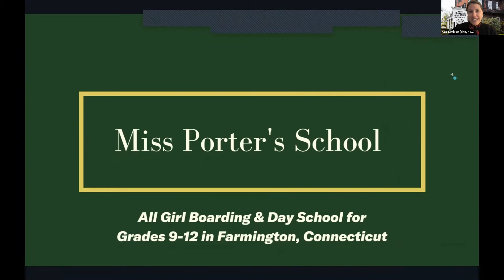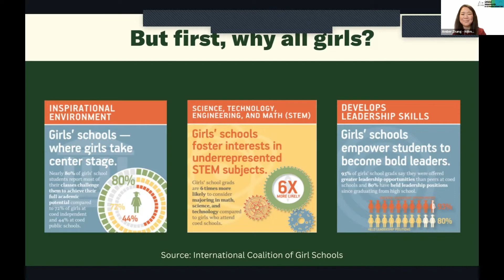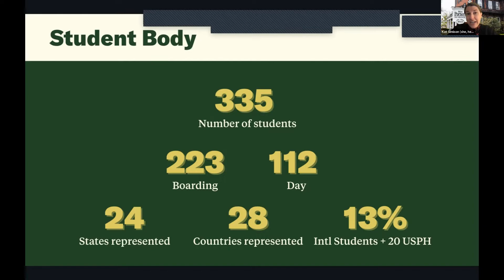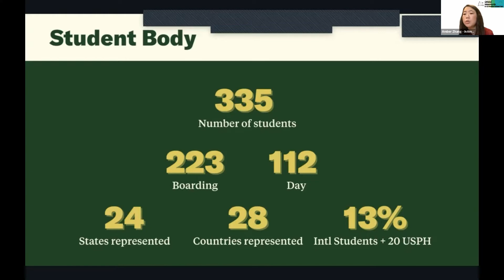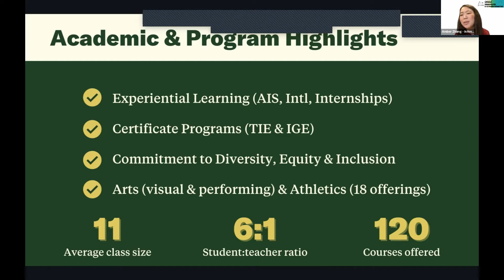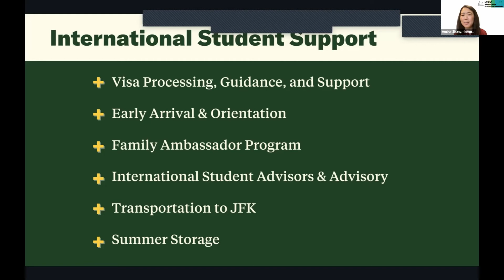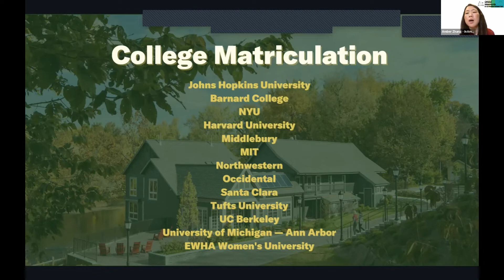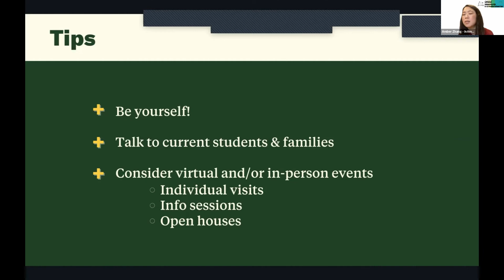2022 K-12 Private School Fair 22 Miss Porter's School